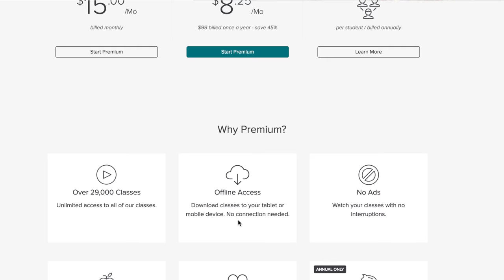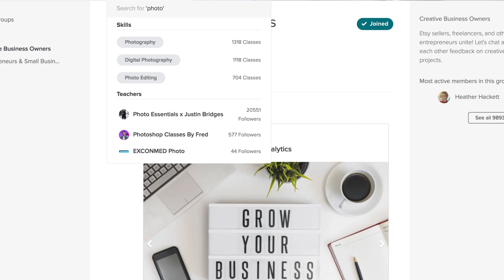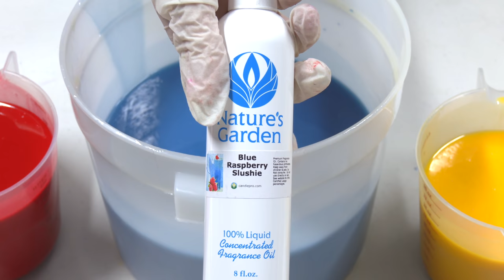Snow Cone Soap Making - Soap Art - Soap Piping - Cold Process Soap | Royalty Soaps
Our micas are cruelty free & ethically sourced and our palm oil is RSPO certified and organic

♥ Paper Straws

♕ K A T I E ' S   S O A P   R E C I P E ♕

Palm Oil (organic & sustainably sourced) – 20%

Want my soap frosting recipe? It comes with the Royalty Soaps' Piping Set available at Nurture Soap!!

My base oils pre-mixed and ready for soap making

✉   L E T T E R S   &   P R   ✉

Have a soap design you think I should create? Color it up and send it my way with your mailing address on the back of each design and if I pick yours, I will send you a bar of YOUR created soap design for free!

Katie Carson
Terrell, Texas
75160

Subject :  *your soap name* SOAP DESIGN*
Please include your shipping address in the email so we can ship you a bar!

Ebates
I do a TON of shopping for soap supplies online and eBates lets you get rebates at nearly every major online retailer, including Amazon, eBay, and Etsy. I literally save money just by opening up a tab in my browser via their link. I have already received a check from them within the first month so I just thought I would let you guys know about this since we soap makers and DIYers buy so much online! Plus, it's free! Yippee! :D

Airbnb
Whenever Caleb and I travel, we try our best to stay in Airbnbs. It's WAY cheaper than getting hotels and are often more personalized, comfy, and unique. We literally have stayed in absolutely amazing, private homes for $35 a night! You can use the link below to get $40 travel credit when you sign up. :)